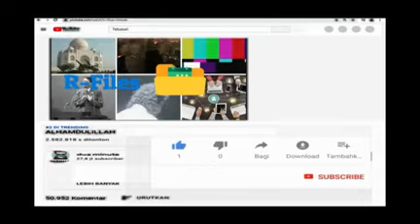SUCI DALAM CINTA 8 NOVEMBER 2021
Trailer malam ini bikin jantung mimin dagdigdugder. Malam ini kelanjutan cerita dari suci yang penuh dengan segalah drama. Yukk ntr malam jangan sampe ketinggalan nonton SDC jam 19.40 wib di @sinetron.sctv